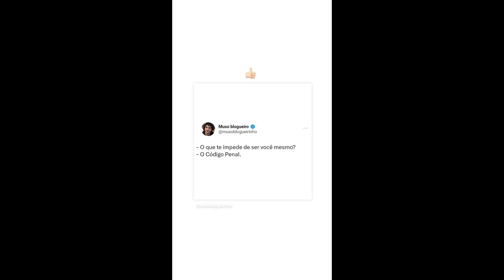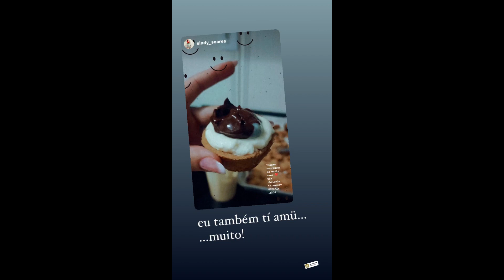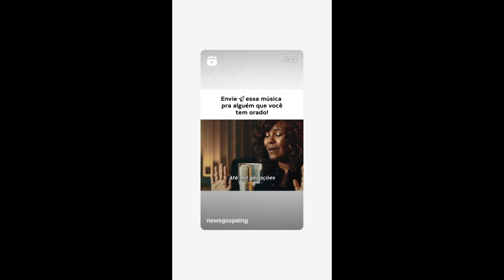STORIES DA BIFÃO , CRIS DULZ (MÃE DA BIFAO) E DA ANDREA NOBREGA DE 28/11/2023